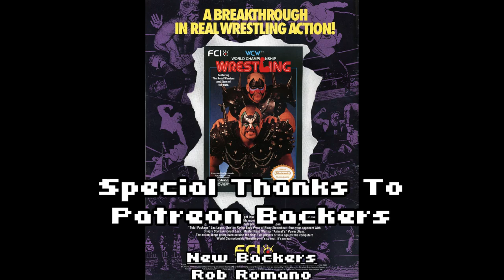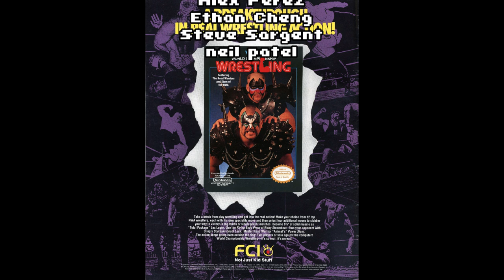The Unreleased WCW NES Game (UWC) - Same Name, Different Game Gaiden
Joey Pink takes the reins on SNDG Gaiden for the first time to talk about an unreleased WCW game that hit the internet last year!

Want more OnTheStick?!